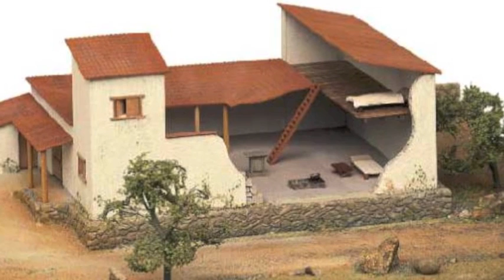What is Classic Architecture, more than a column?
The architectural remains of both ancient Greece and Rome provide an insight into their cultural development.